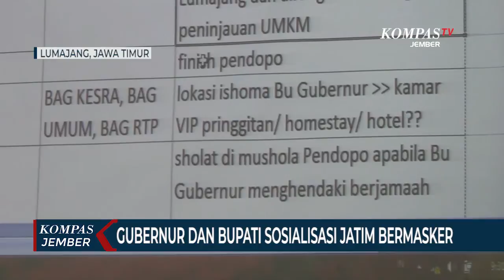Kasus Covid-19 Meningkat, Gubernur dan Bupati Kembali Menggalakkan Sosialisasi Jatim Bermasker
LUMAJANG, KOMPAS.TV - Jajaran pejabat dan pimpinan organisasi perangkat daerah di Kabupaten Lumajang Jawa Timur menggelar rapat koordinasi persiapan sosialisasi Jatim Bermasker. Kegiatan sosialisasi akan dihadiri oleh Gubernur Jawa Timur, Khofifah Indar Parawansa.

Rapat koordinasi tersebut digelar di ruang Naraya Kirana Pemerintah Kabupaten Lumajang pada Jumat (25/09). Rapat dipimpin oleh asisten administrasi, Nugroho Dwi Atmoko dan diikuti sejumlah pimpinan organisasi perangkat daerah atau OPD.

Rapat ini membahas persiapan kegiatan sosialisasi Jatim Bermasker dengan tujuan untuk meningkatkan disiplin masyarakat dalam menerapkan protokol kesehatan covid-19.

Acara yang digelar pada 27 September mendatang akan dihadiri langsung oleh Gubernur Jawa Timur, Khofifah Indar Parawansa dan Bupati Lumajang, Thoriqul Haq.

Asisten administrasi Pemkab Lumajang, Nugroho Dwi Atmoko mengatakan kegiatan sosialisasi akan dikemas dengan senam pagi di Pendopo Arya Wiraraja, bersepeda sambil melihat sejumlah UMKM dan membagikan masker di pasar tradisional.

Sementara itu, kasus positif covid-19 di Jawa Timur pada 26 September mencapai 42.391 kasus. Dengan rincian 35.205 orang dinyatakan sembuh dan 3.084 orang meninggal.